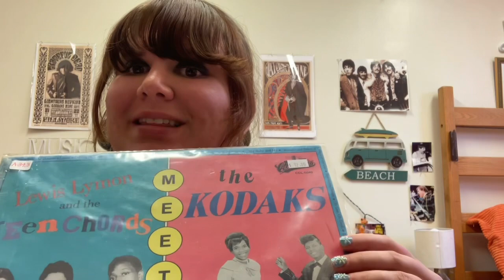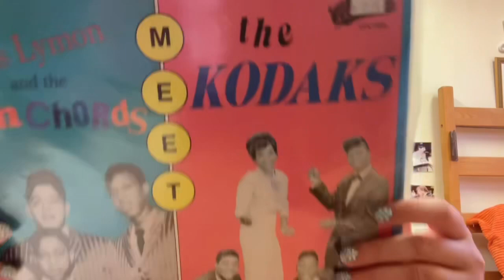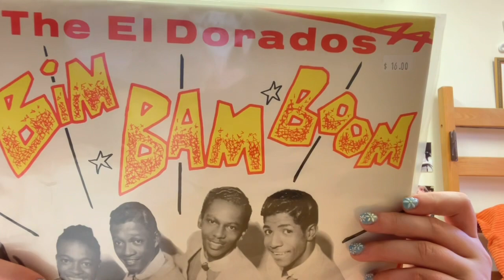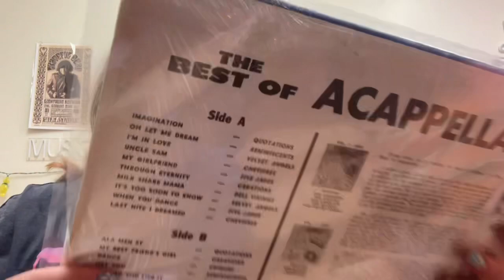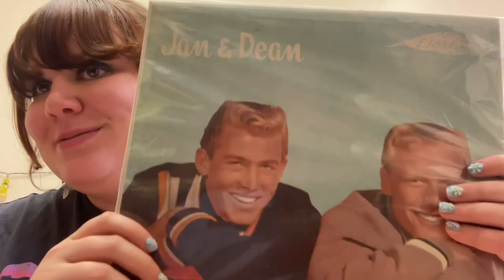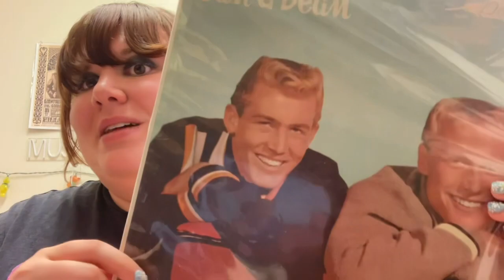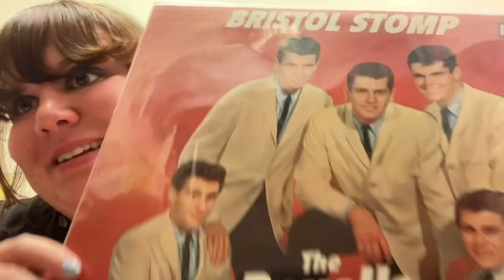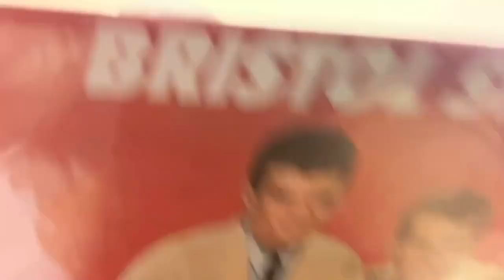Some of My Favorite Doo-Wop Albums!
Welcome back to another doo-wop video! Today I talk about my favorite doo-wop albums I have on me at school! I must have over 35 between school, my moms,
and dads house! Let me know if you want to see more videos on doo-wop!